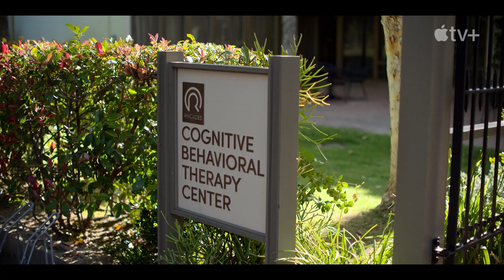SHRINKING Trailer 2023 Harrison Ford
Packed with never-before-seen footage of Harrison Ford in his most iconic roles, SHRINKING is a must-see cinematic event!

SHRINKING Trailer 2023 is the latest must-see film from Academy Award®-winning director Ron Howard (A Beautiful Mind, Apollo 13).

In this blockbuster movie, Harrison Ford stars as Peter Walker, a disillusioned advertising executive who is transformed into a giant after a mysterious accident.

From the stunning landscapes of Hawaii to the eerie streets of San Francisco, SHRINKING transports you on an amazing journey into the world of big-screen giants. Don't miss this unique cinematic experience!

SHRINKING Trailer (2023) Harrison Ford, Jason Segel, Jessica Williams Series